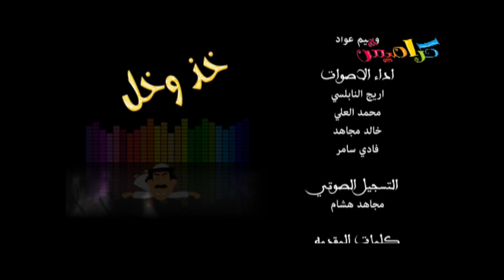المسلسل الرمضاني خذ وخل الحلقه الثامنه بايقاع| قناة كراميش الفضائية Karameesh Tv